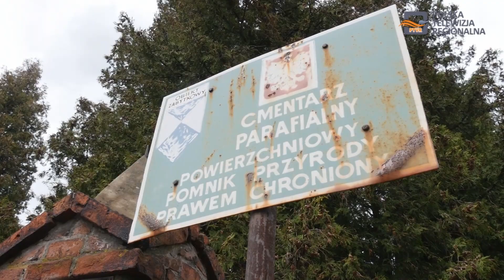Cmentarz Parafialny w Dębicy przeszedł pod władanie miasta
Na ostatniej sesji radni Miasta Dębica przejęli cmentarz przy ul. Cmentarnej, którym do tej pory zarządzała Parafia św. Jadwigi. Tylko Adam Rogowski był przeciw, a czterech radnych wstrzymało się od głosu. Radny Adam Rogowski swoją decyzję argumentował tym, że w mieście brakuje pieniędzy na wiele inwestycji, a koszt samego ogrodzenia to 2 mln zł.

Coroczne kwesty na cmentarzu w małym stopniu pokrywają renowację zabytkowych nagrobków. Radni Prawa i Sprawiedliwości głosowali za przejęciem nekropolii, ale Andrzej Bal przyznaje, że na ten temat było dużo dyskusji. Mariusz Szewczyk – burmistrz miasta zaznacza, że na tego typu inwestycje można zdobyć dofinansowanie. Stary cmentarz w Dębicy powstał na początku XIX w.